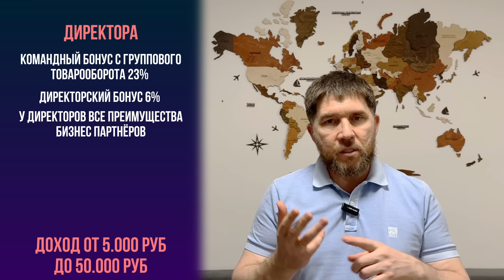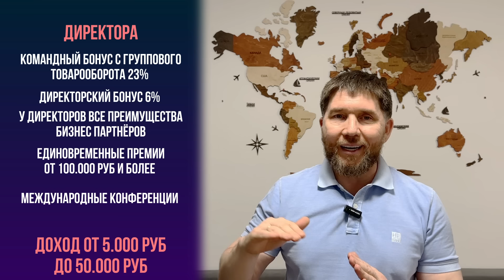Новый ORIFLAME | Эдуард Васильев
По этой ссылке 👇 канал, где мы поделились своей историей развития, каких результатов достигли в сетевом бизнесе на данный момент, про наши дальнейшие планы.